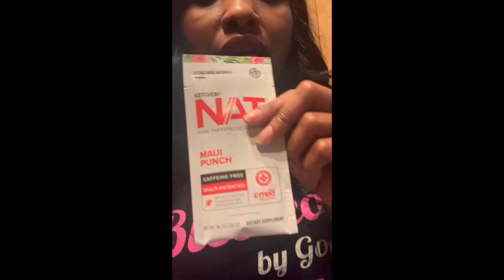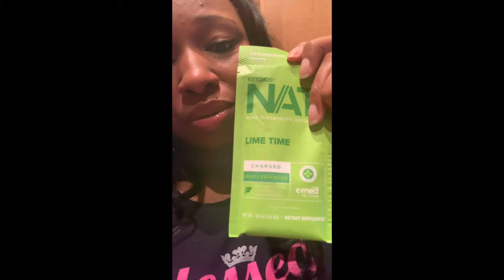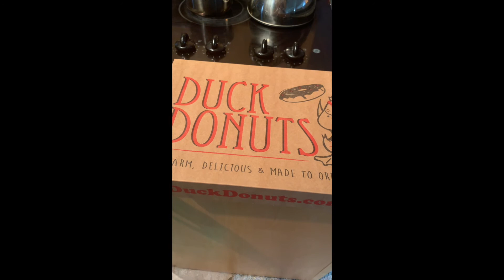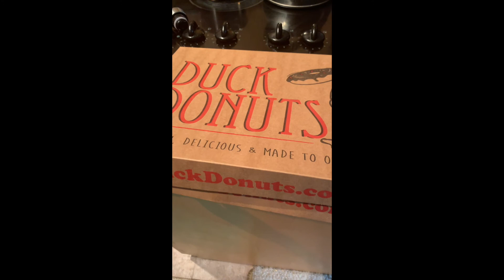Pruvit 10 Day Experience: My Honest Review - DAY 2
In this video you will experience with me Day 2 of the 10 Day Experience Pruvit Challenge.  At this point in my weight loss journey, I am at a plateau and eager to lose at least 10 more pounds.

Pruvit 10 Day Experience OS results:
On Day 2 I definitely felt different and was excited to see what the product had to offer.  I share with you how I felt and what else I was doing to lose weight in combination with the Pruvit ketones

I am not a Pruvit Promoter and I do not make a commission.  In the video I talk about the fact that Pruvit allows their customers to benefit from other people trying the product as well by giving them a discount on their auto shipments.  At this point I have not signed up as an auto shipment customer, but if you would like to check this company out and try the Pruvit ketones for yourself, I have a link below for more information.